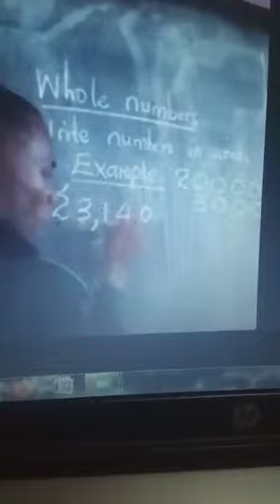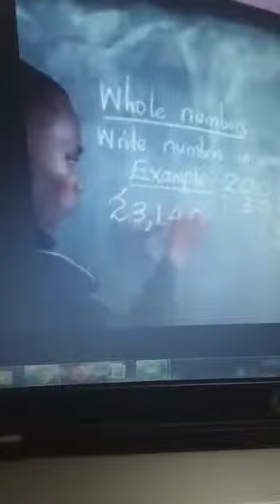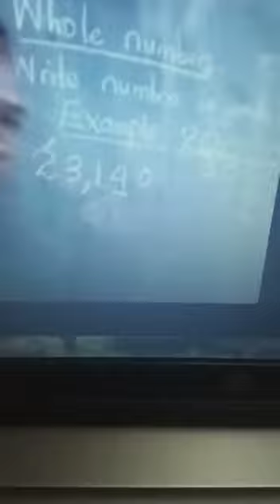mathematics time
Writing a number in words